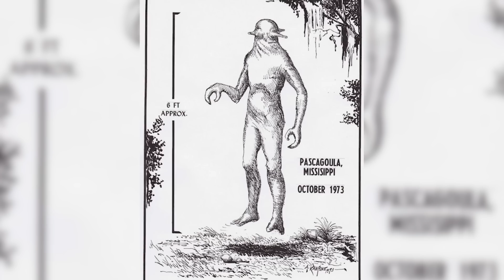Top 5 Concerning Alien Abduction Evidence That The Government Is Hiding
In this video, we delve into the most compelling and disturbing pieces of evidence related to alien abductions that the government may be trying to conceal. From mysterious scars and implants to unexplained physical and psychological symptoms, we will explore some of the most compelling accounts from alleged abductees. We'll also examine the potential motivations behind the government's alleged cover-up, including fears of mass panic and destabilization of society. Join us as we explore the disturbing evidence that suggests extraterrestrial beings may be visiting and abducting humans, and that the government may be hiding the truth from us.

Time Codes:
0:00- Intro
0:43- Pascagoula Abduction
2:57- Kelly Cahill
4:39- Linda Napolitano
6:23- Allagash Abduction
8:11- David Huggins